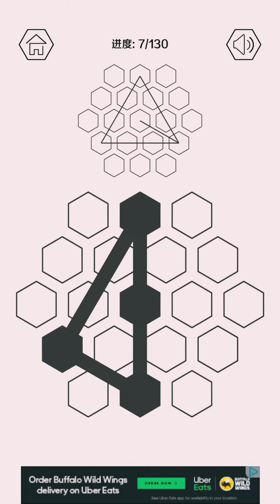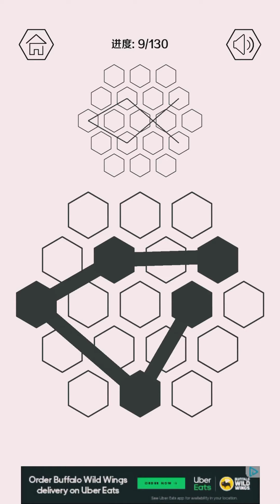Mysterious dotted lines Level 1-15/ 最强大脑 谜走点线 益智游戏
A brain challenging game/ super brain game